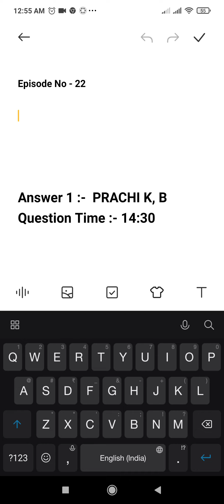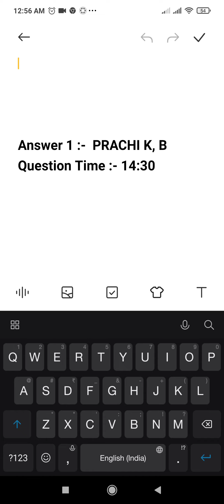Flipkart Kaun Who Did It Quiz Answers Today | 12 June 2021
Flipkart Kaun Who Did It Quiz :-

- The Contest will be on for 30 days (00:00 hrs on 22 May, 2021 and end at 11:510 hrs on 21 June, 2021)

Topics Covered :-

kaun flipkart today answer
kaun today answer
flipkart kaun who did it answers today
pathania brothers
who did it flipkart today answers
kaun today answer flipkart
kaun answers flipkart
flipkart kaun answers today
kaun who did it episode 22
flipkart quiz answers today
kaun who did it 12 june
pathania brothers
flipkart quiz
flipkart
quiz